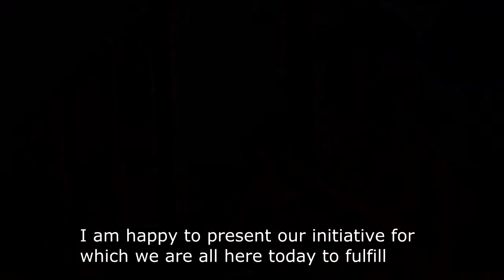Za'atari Camp Playground Construction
In collaboration with Kids Around the World, IRD/Blumont helped bring a playground structure to the youth of Za’atari camp. Kids Around the World is a US-based nonprofit that partners with organizations to establish playgrounds in poverty-stricken communities. They donated the equipment and arranged for the shipment to Za’atari camp. IRD/Blumont facilitated receipt of the equipment, assisted with installation and will staff two monitors at the playground moving forward.